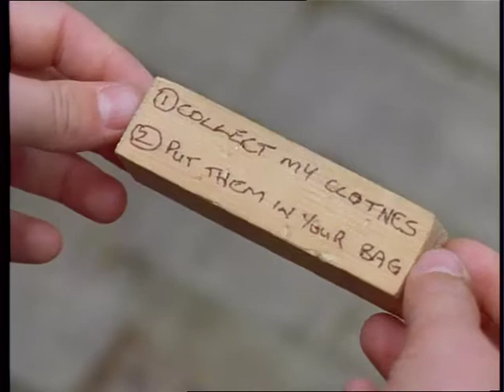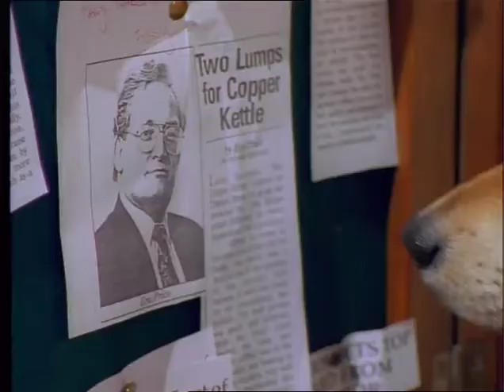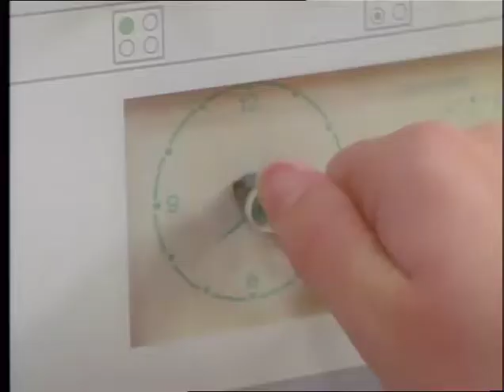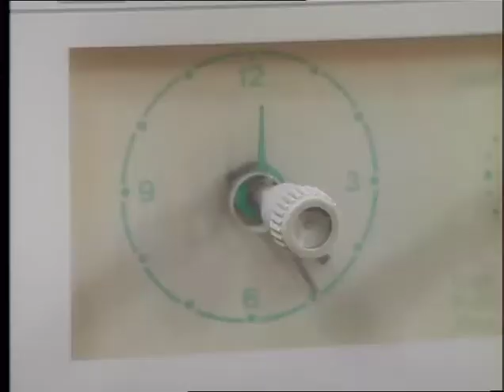Woof (Series 9) Tantrums & Tearooms 05 Feb 1997